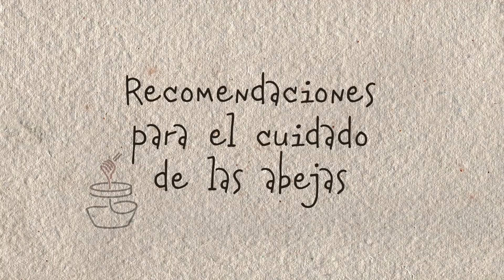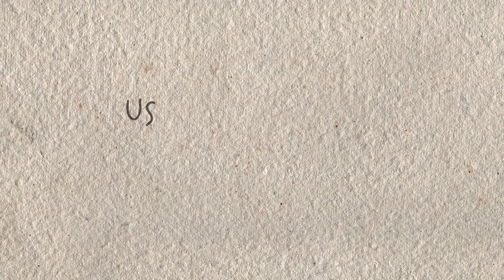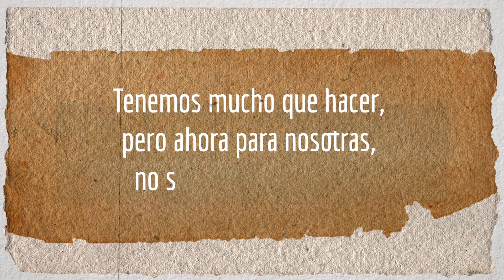Trueque de Saberes - Tochan, nuestra casa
Agradecemos enormemente el apoyo del equipo de Tochan y la edición y todo el soporte técnico de @lasandiadigital